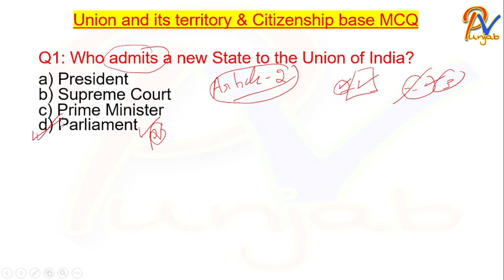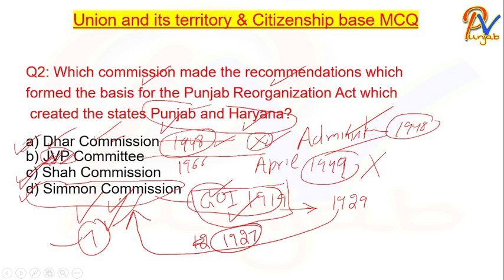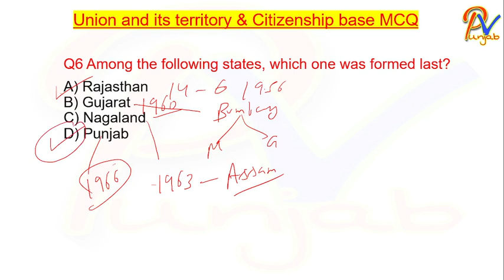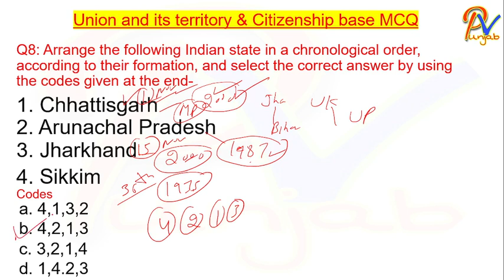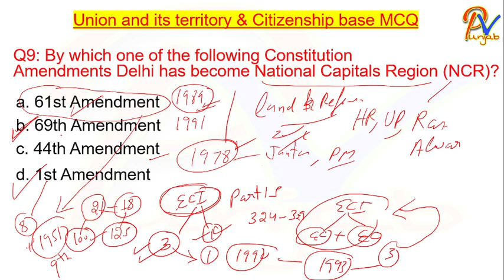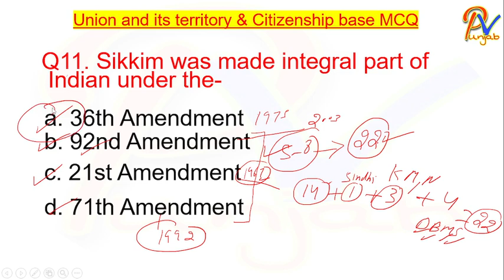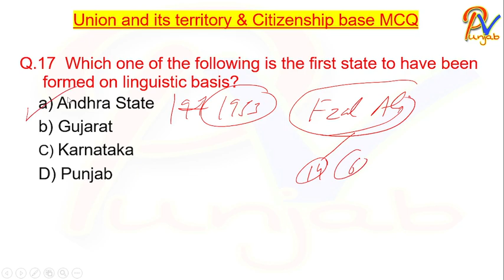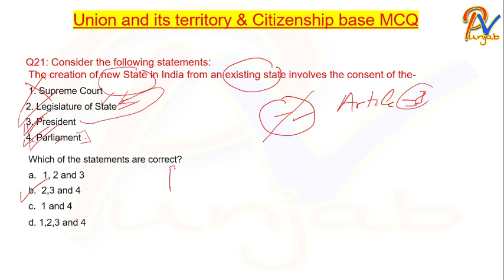Polity L-7: Union and its territory and Citizenship MCQs-Special Class for Psssb Clerk